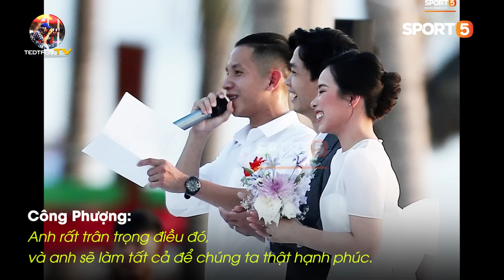Video hiếm hoi tại lễ cưới Công Phượng: Chú rể nói lời yêu thương ngọt ngào dành tặng cô dâu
Lần đầu tiên, những người bạn thân được chứng kiến lời yêu thương của Công Phượng trao tặng cô dâu Viên Minh tại lễ cưới tổ chức lãng mạn ở Phú Quốc.